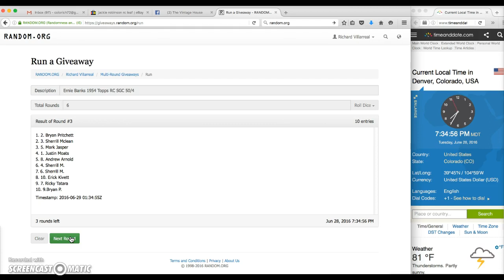Ernie Banks 1954 SGC 4